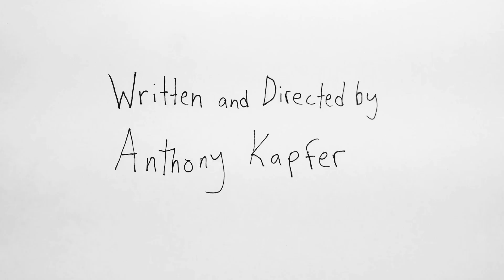Anthony Kapfer - Finishing Sentences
Written, Directed, Drawn, Animated, and Voiced by Anthony Kapfer
Excerpt from Anthony Kapfer: The Animated Stand-Up Comedy Special.